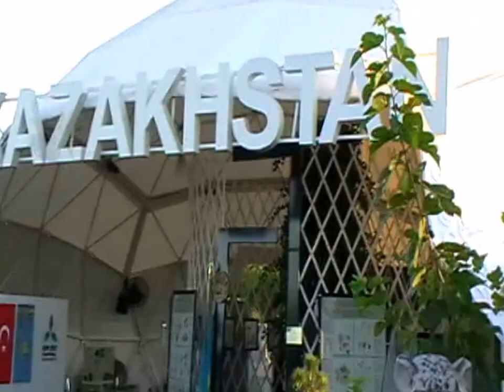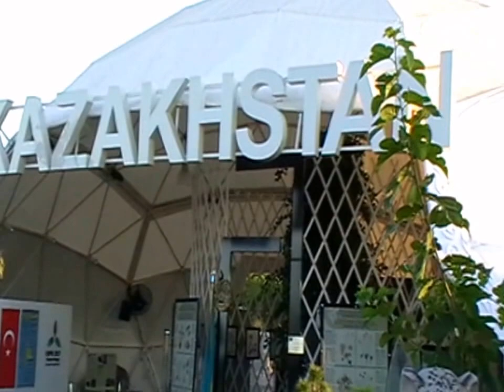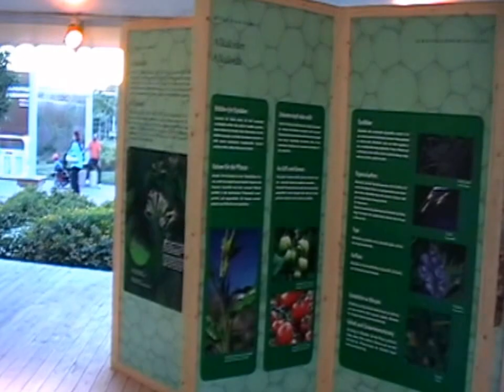Expo in Antalya unter dem Leitthema „Kinder und Blumen“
Am 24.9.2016 bei Abend und Nacht